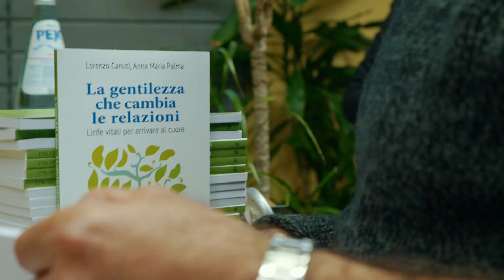Giornata Mondiale della Gentilezza | Unigum Booksharing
In occasione della Giornata Mondiale della Gentilezza ci siamo fermati un pochino a parlare di gentilezza.

Lo abbiamo fatto insieme ad Anna Maria Palma e Lorenzo Canuti, autori del libro "La gentilezza che cambia le relazioni", che ci hanno ricordato che la gentilezza è una scelta.

"𝘓𝘢 𝘭𝘪𝘣𝘦𝘳𝘵𝘢̀ 𝘧𝘰𝘯𝘥𝘢𝘮𝘦𝘯𝘵𝘢𝘭𝘦 𝘥𝘦𝘭𝘭'𝘶𝘰𝘮𝘰 𝘦̀ 𝘭𝘢 𝘴𝘶𝘢 𝘭𝘪𝘣𝘦𝘳𝘵𝘢̀ 𝘥𝘪 𝘴𝘤𝘦𝘨𝘭𝘪𝘦𝘳𝘦
𝘤𝘰𝘮𝘦 𝘴𝘪 𝘤𝘰𝘮𝘱𝘰𝘳𝘵𝘦𝘳𝘢̀ 𝘪𝘯 𝘤𝘪𝘢𝘴𝘤𝘶𝘯𝘢 𝘴𝘪𝘵𝘶𝘢𝘻𝘪𝘰𝘯𝘦".
Viktor Frankl

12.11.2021